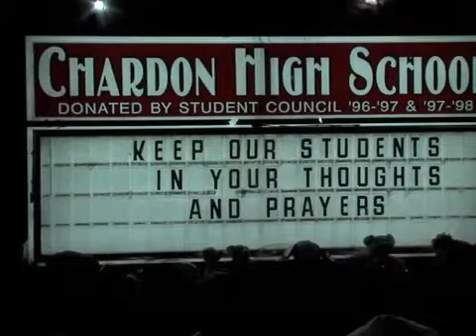Chardon High students return to classes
Chardon High students return to classes Friday after the deadly shooting Monday